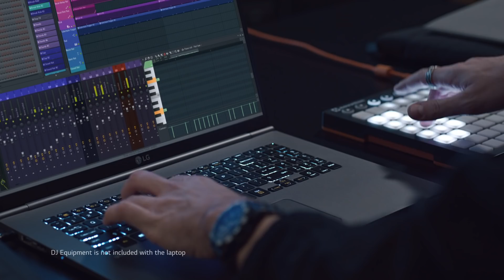LG gram | 2019 Official Introduction : World's Lightest 17" Laptop (17Z990)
A Whole New Scale – Deliver necessary portability with uncompromising features on the new LG gram 17Z990 with a huge 17" (2560x1600) 16:10 IPS display, while still slim and light. At 1340g and delivering 19.5 hours of battery, this LG gram is great to take everywhere on a long day of work.

   ▶ 17” WQXGA (2560x1600) resolution
   ▶ 1340g World’s lightest 17” Laptop
   ▶ 15.6” Class Compact body
   ▶ Up to 19.5 hour battery life
   ▶ Thunderbolt™ 3.0